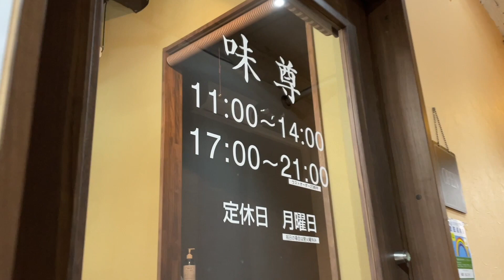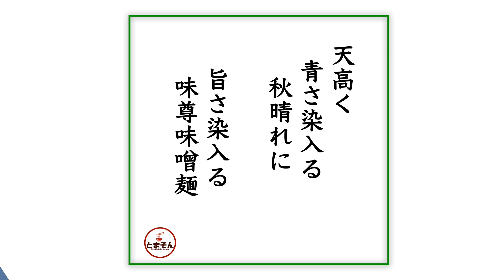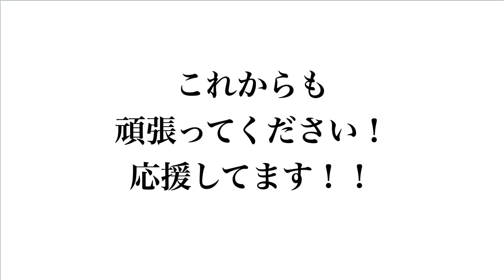味尊（東京・三鷹）味玉味噌らーめん 〜ラーメン食べて詠います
「作り込みしっかり！旨さほっこり！馴染みが嬉しい本格味噌麺！」と言う感動の嵐！。これから秋が深まってゆくこの季節この三鷹駅界隈なら、こんな味噌麺いかがでしょう？激しくオススメ！